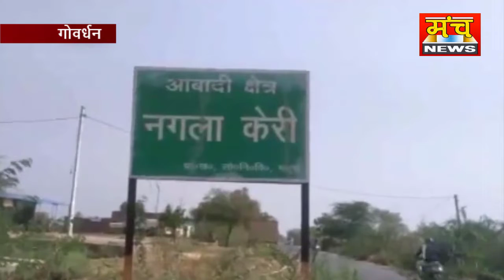गोवर्धन के नगला केहरी में दिव्यांग व्यक्ति के मार्ग पर दबंगों ने किया कब्जा पीड़ित ने प्रशासन से लगा